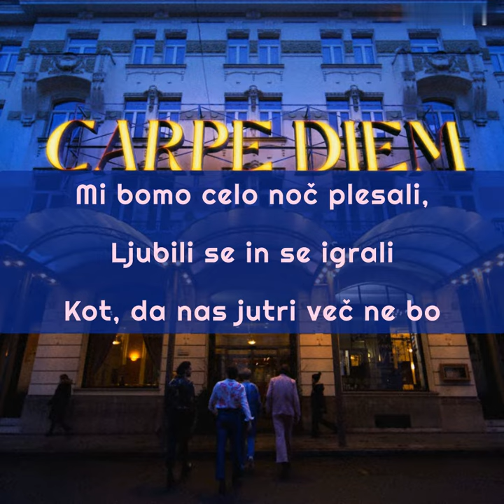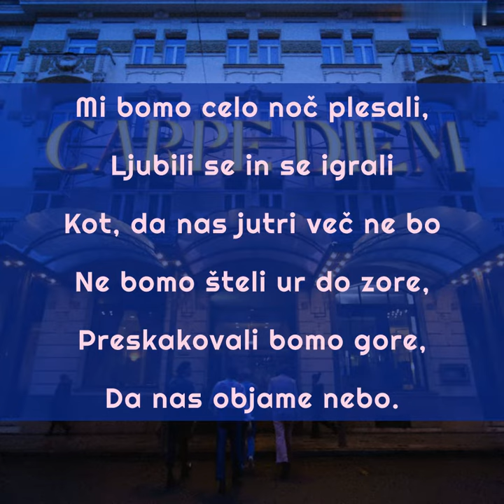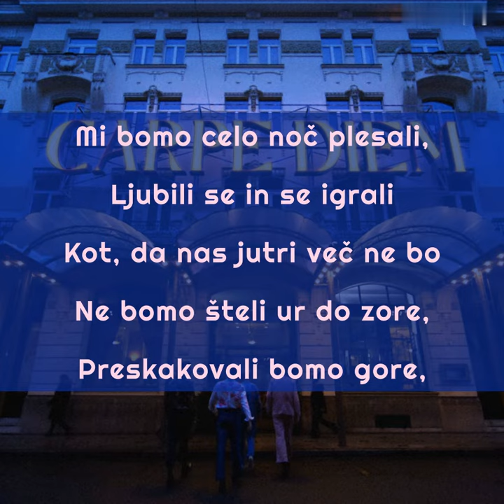Joker Out - Carpe Diem (Karaoke)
Eurovision 2023 - Slovenia
(True karaoke - no lead in chorus)